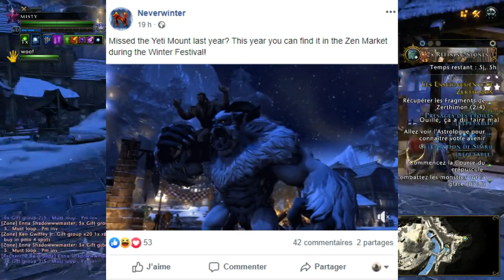Neverwinter Noel et Scam